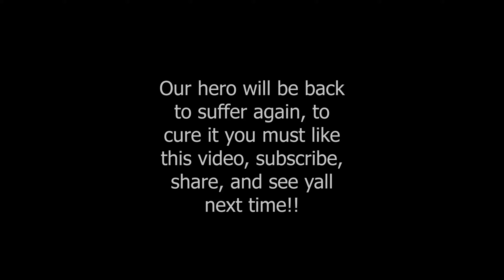FORTNITE Xbox Players Are SO TRASH!!